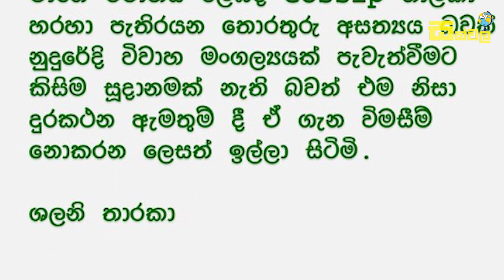බොහෝ දෙනාගේ කතාබහට ලක්වනු ශලනිගේ විවාහ මංගල්‍යය ගැන ශලනි මුල්වරට කිව්ව දේ | Shalani Tharaka Wedding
Popular actress Shalani Tharaka will soon marry a millionaires
Shalani Taraka's millionaire boyfriend in Canada comes out for the first time
shalani tharaka youtube channel
shalani tharaka birthday party
shalani tharaka wedding
kiya denna adare tharam
hot dance